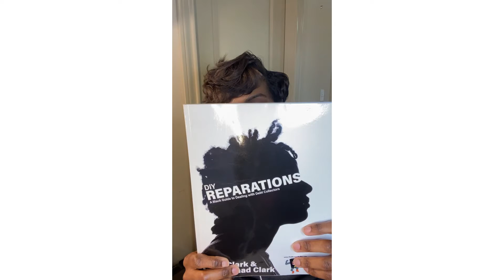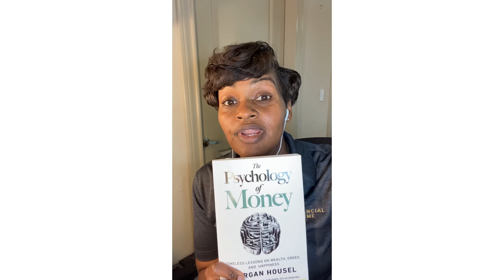Where to begin when studying consumer laws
Books listed :

Black's Law Dictionary 5th Pocket Edition by Bryan A. Garner
Fair Credir Reporting Act  FTC.GOV website
Lawyer's Reference Guides : Fair Debt Collection Practices (Find on Amazon)
DIY Reparations by Umar Clark ( bureaubullies.com)
Unrebutted Affidavits Stand As Truth by David Robinson
Credit Repair Fraud by Shaquan Envi
Credit and Collection Law 2nd Edition  by Arthur Winston /Jay Winston

Wealth is built in the down market. Wealth can be built during a recession, you just have to prepare yourself.